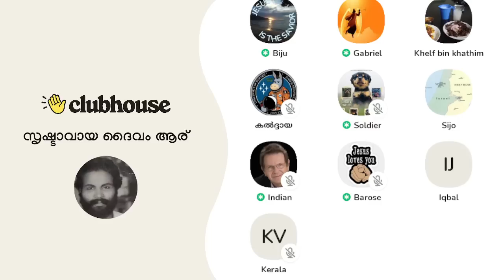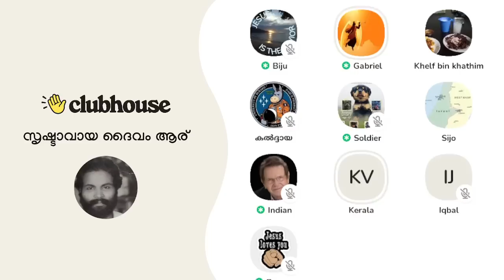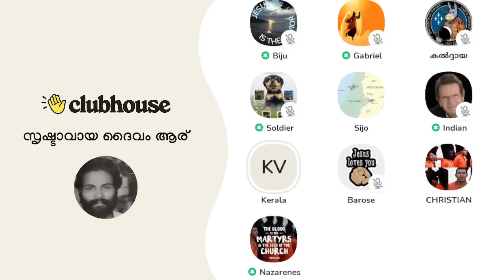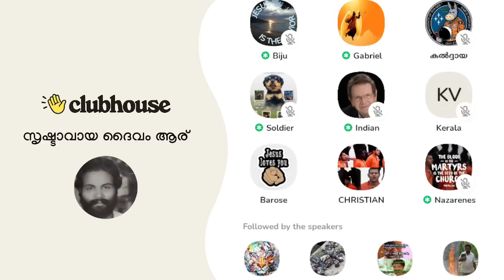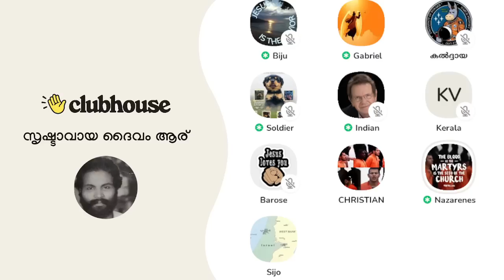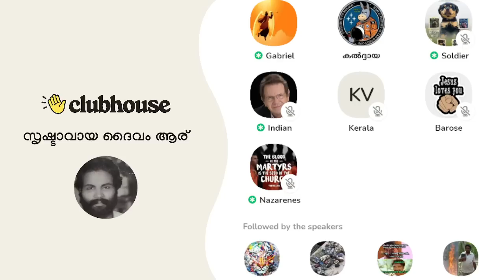ക്ലബ് ഹൗസിലെ മാൽവെയറുകൾ!! Clubhouse Malayalam Discussion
► Speakers: Nazarenes, Warrior, Gabriel, Barose, Biju, Soldier